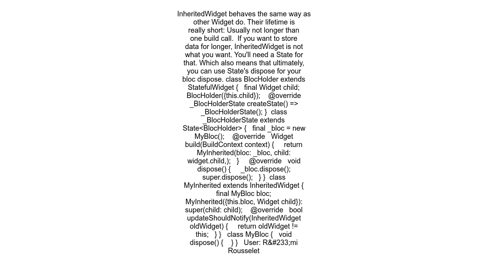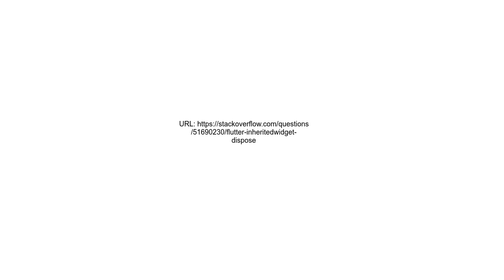Flutter InheritedWidget dispose